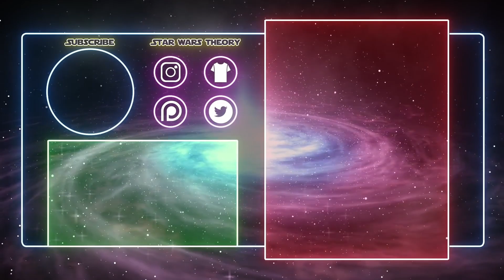Se Revela NUEVA PERSONAJE Para Boba Fett: La Jedi Oscura Arden Lyn